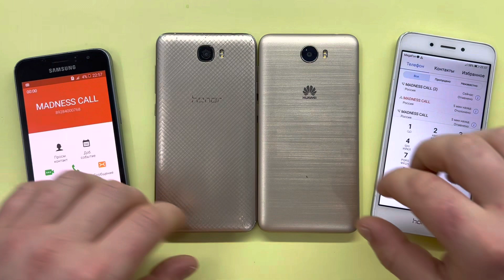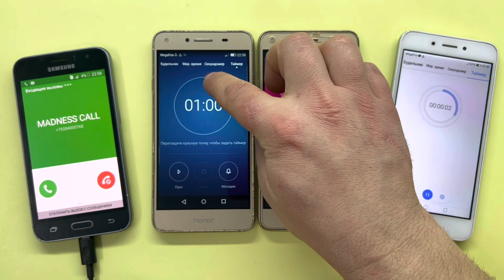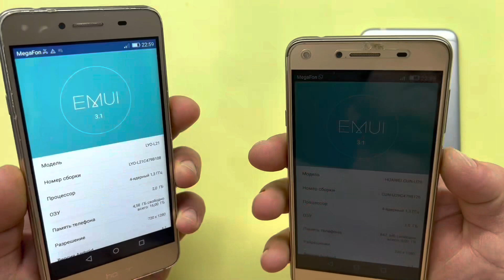Samsung Galaxy J1 (SM-J120F) vs Honor LYO-L21 vs HuaweI CUN-U29 vs Honor 6A/ Incoming, Outgoing Call